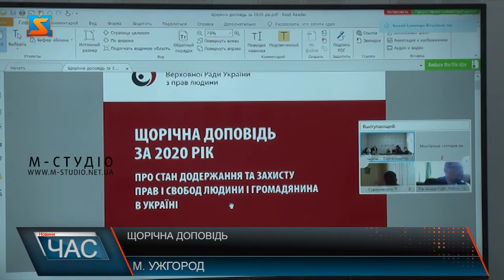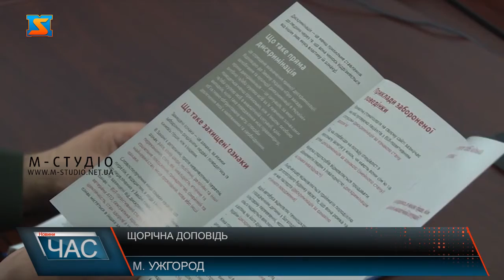Права людей. Щорічна доповідь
Регіональним представником Уповноваженого Верховної ради України з прав людини в Закарпатській області презентовано щорічну доповідь про стан додержання та захисту прав і свобод людини і громадянина за 2020 рік. Захід відбувся у прес-центрі облдержадміністрації. Днями у прес-центрі облдержадміністрації відбулася прес-конференція Регіонального представника Уповноваженого Верховної Ради України з прав людини в Закарпатській області. Під час заходу було презентовано Щорічну доповідь Уповноваженого про стан додержання та захисту прав і свобод людини і громадянина в Україні за 2020 рік.Регіональний представник детально зупинилась на порушеннях та заходах щодо відновлення особистих прав і свобод: права на повагу до гідності, невтручання в особисте і сімейне життя; права на захист персональних даних; додержання принципу недискримінації, права на захист від домашнього насильства та насильства за ознакою статі, а також свободу думки і слова.Окрема увага приділялася дотриманню прав дитини.Учасників заходу було забезпечено презентаційними буклетами до щорічної доповіді, які стисло відображували основні проблеми, напрями та результати правозахисної діяльності інституції Уповноваженого в Україні, підготовленими за підтримки проєкту «Права людини для України», який реалізується Прогромою розвитку ООН в Україні.